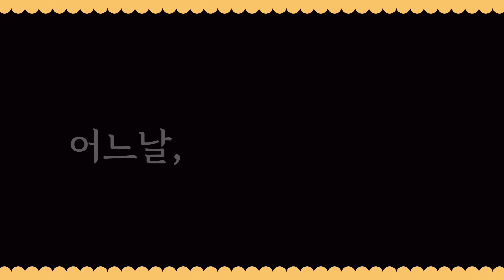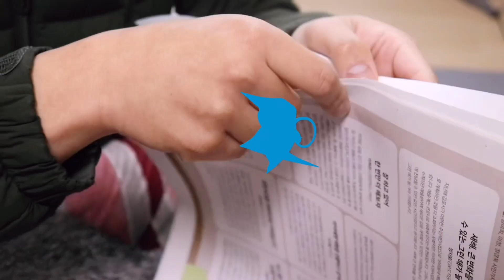[대처법] 어느날 손아래 시누이가 말을 놓는다 | 또라이 대처법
손 아래 시누이가 말을 놓는다면?!
여인천하의 새로운 컨텐츠 또라이대처법!